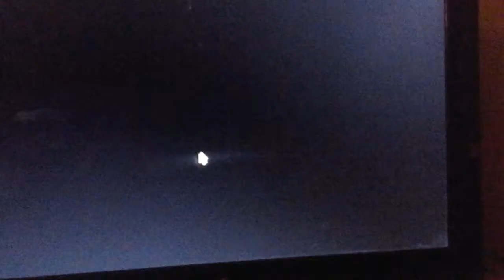Plants vs Zombies